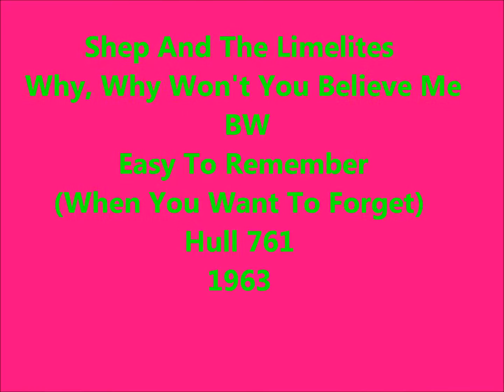Shep and the Limelites - Why Why Won't You Believe Me / Easy to Remember (When You Want to Forget) -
Hull 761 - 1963 - DOOWOP - VOCAL GROUP HARMONY